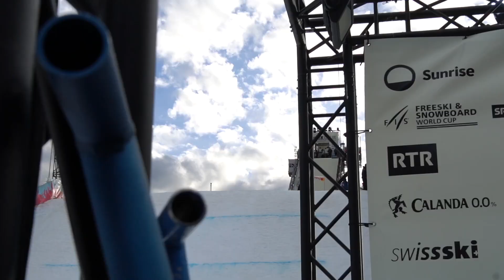HELT RAW - Verdenscup Chur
Sesongens første verdenscup ble noe amputert grunnet dårlig vær, men heldigvis fikk vi gjennomført kvalifiseringen. Bli med på en kort oppsummering av de to dagene vi kjørte i Chur!